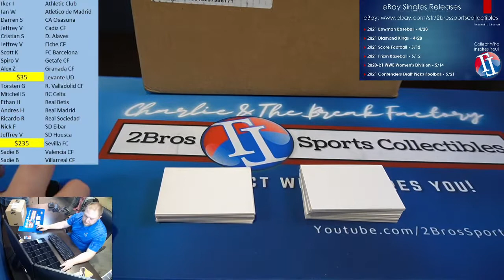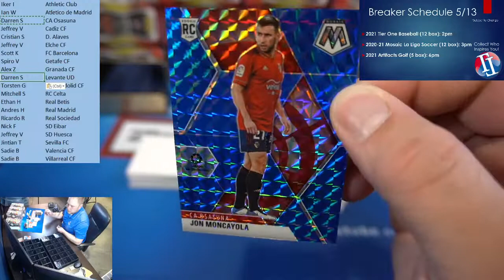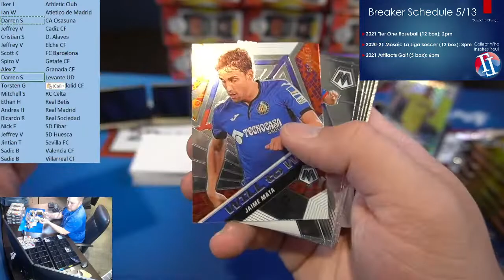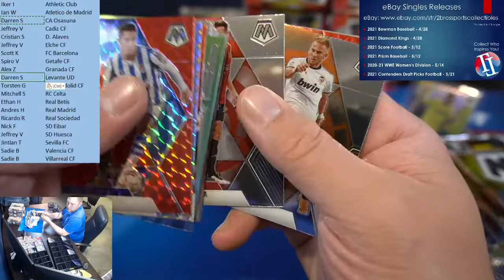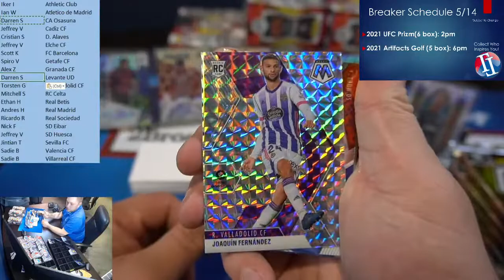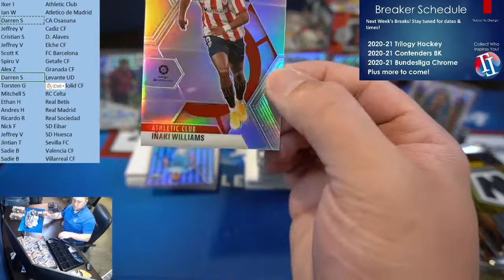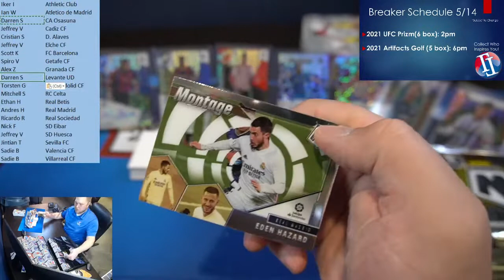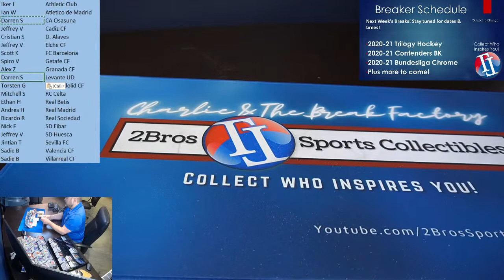2020-21 Mosaic La Liga 12 Hobby Box Full Case Break 5/13 3pm CST